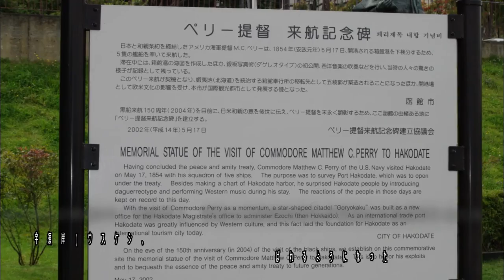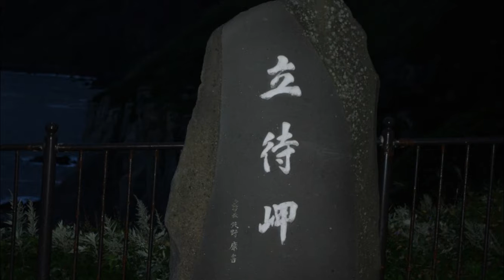【BGM】北海道函館市 観光、夜景、海の幸、グルメ／Hakodate, Hokkaido Sightseeing, night view, seafood, waiting bra, gourmet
観光PRとして親善大使「ミスはこだて」を任命し、函館出身や函館にゆかりのある方に観光大使「はこだて観光大使」を依頼している。2008年（平成20年）開設の観光情報サイト「はこぶら」があり、動画サイト「はこだてCM放送局 〜HakoTube〜」ではWEBムービー『ハコダテ観光ガイド イカール星人襲来中』などを製作している。

函館山の麓斜面に広がる地域。西部地区は函館発祥の地で、1859年の国際貿易港として開港以来、フランス、ロシア、イギリス各国の外国人居留地として、領事館をはじめ、教会が建てられたことにより、諸外国文化の影響を強く受けた洋風や和洋折衷の建築物が多く建ち並ぶ。また、周囲は石畳の坂道で、これら洋館と一体となって函館独特の異国情緒あふれた街並みを残している地区である。
坂の上には、「日本の音風景百選」にも認定されている鐘の音で、ガンガン寺の愛称で親しまれるハリストス正教会復活聖堂がある。坂下のウォーターフロント地区には、明治末期に建てられた赤レンガ倉庫群を再利用したレストランや画廊などの店舗が建ち並び、函館でも最も多くの観光客を集める観光スポットにもなっている。このほかに、津軽海峡に突き出た函館山の山頂から見る夜景は、扇状に広がる市街地の地形とライトアップされた西部地区の歴史的建造物群や坂道の街路灯がつくる光の導線が浮かび上がり、訪れる多くの観光客らを魅了している。

港町として発展してきた函館市は、海産資源に恵まれている。中でもイカは「市の魚」にも選ばれており、函館を代表する味覚になっている[。さらに、朝廷や将軍家にも奉納され「献上昆布」とも呼ばれる真昆布や、ブランド化されている戸井マグロなどがある。沿岸の豊かな漁場で獲れた新鮮な海の幸を使用した海鮮丼や寿司は、函館の食のイメージとして観光客にも定着している。
日本国内初の国際貿易港として開港した歴史から、世界各地から様々な食文化を取り入れてきた経緯があり[、1884年（明治17年）に函館の中華料理店養和軒が当時の函館新聞に掲載した広告の中に「南京そば」とあることから、中国の麺料理を日本で最初に販売した地とされ、函館ラーメンの発祥とも言われている。近年では、「函館スイーツ」として函館の和菓子・洋菓子をアピールしていく活動も行われている。

北海道各地で見られる七夕の夜に子どもたちが民家やお店を巡ってお菓子をもらい歩くという風習は函館にもあり、「七夕飾りのある家だけを訪問すること」などの指導のもと7月7日に行われる。江戸後期の箱館ではねぶた祭りと七夕が一緒に祝われており、各家で大小のねぶたを竹と紙で作っていた。そのねぶたに灯すろうそくを集めることが子どもたちの役目であり、「ろうそく1本ちょうだいな」の歌に名残があるとされている。
旧函館市では、8月のお盆真っ只中に『函館八幡宮例大祭』が行われるため、仏教会の申し合わせにより7月にお盆を行なっている。

As a tourism PR, the goodwill ambassador "Miss Hakodate" was appointed, and the ambassador for tourism "Hakodate Tourism Ambassador" is requested to those who are from Hakodate or who are related to Hakodate. There is a tourist information site "Hakobura" that was opened in 2008 (Heisei 20), and a video site "Hakodate CM Broadcasting Station-HakoTube-" is making WEB movies "Hakodate Tourist Guide Ikar Alien Attack".

An area that spreads out at the foot of Mt. Hakodate. The western region is the birthplace of Hakodate, and since the opening of the port as an international trading port in 1859, the consulates and churches have been built as foreign settlements in France, Russia, and the United Kingdom to influence the influence of foreign cultures. There are many Western-style and Japanese-Western eclectic buildings that have been strongly received. In addition, the surrounding area is a stone pavement slope, which is a district that, together with these Western-style buildings, retains the exotic atmosphere unique to Hakodate.
Above the slope is the Orthodox Church of the Orthodox Church of Christ, known as the Gangan-ji Temple with the sound of a bell that has been certified as one of the "100 Best Sound Scenes in Japan." The waterfront area in Sakashita is lined with stores such as restaurants and galleries that reused the red brick warehouses built in the late Meiji era, making it one of the most popular tourist spots in Hakodate. In addition, the night view seen from the summit of Mt. , Attracts many tourists who visit.

Hakodate City, which has developed as a port city, is blessed with marine resources. Among them, squid has been selected as a “city fish” and has become the representative taste of Hakodate. In addition, there are true kelp, which is also known as "Konjo kelp", which is dedicated to the Imperial Court and shoguns, and branded Toi tuna. Seafood bowls and sushi made from fresh seafood caught in the coastal rich fishing grounds are well established among tourists as an image of Hakodate's food.
Since its opening as Japan's first international trading port, it has a history of incorporating various food cultures from all over the world. Since the advertisement that was posted says "Nanjing soba," it is said to be the first place to sell Chinese noodle dishes in Japan, and it is said to be the origin of Hakodate ramen. In recent years, activities to promote Hakodate Japanese sweets and Western sweets as "Hakodate sweets" have been carried out.

■おすすめBGMはこちらから■～　Click here for recommended BGM
【Best ncs songs】NCS songs that make you feel the best テンション爆上がり！NCSメドレー

■絵本作家－國重奈穂のお店■～　Picture book writer-Naho Kunishige's shop

実際の顔は、童顔で…　性格は、不思議ちゃんと言われたり
男性的な…たくましい面もあったりします(笑)
マラソン大会にも何度か出たこともあり、体力には自信あります☆
実は、負けず嫌いな一面もあり☆ (全然、エリートではないですが。笑)
心美人になりたいので心のこと等も学んだりしてます☆彡　多趣味で、好奇心旺盛かも♪♪
疲れてる人、 何かに苦しんでいる人の心に、そっと明かりを灯せるような
キャンドルサービスができるような魂になりたいです｡+ﾟ｡+ﾟ

The actual face is a baby-face ... The character is said to be mysterious
It's masculine ... It might be strong (laughs)
I have participated in marathon competitions several times, so I am confident in my physical strength ☆
Actually, there is also one aspect that I hate not losing ☆ (I am not an elite at all. Laugh)
I want to become a beautiful woman, so I also learn about things such as my heart ☆ 彡 It is a hobby, and I may be curious ♪♪
Like a person who is tired or who is suffering from something can gently light up the heart
I want to be a soul who can do candle service. + °. + °